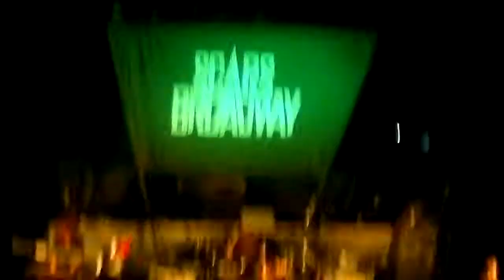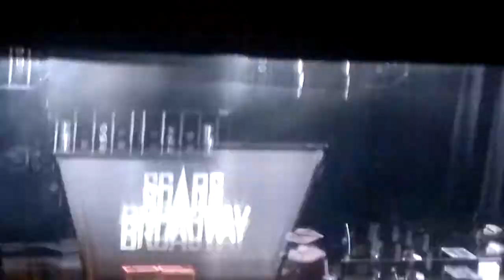Scars On Broadway - Exploding/Reloading + Stoner Hate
live @  The Warfield, San Francisco, CA, USA (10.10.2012)